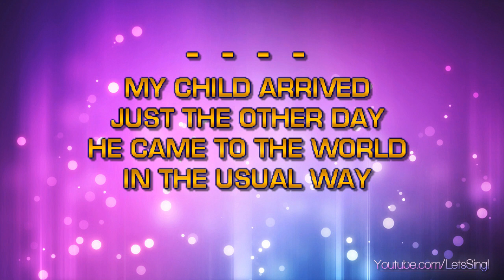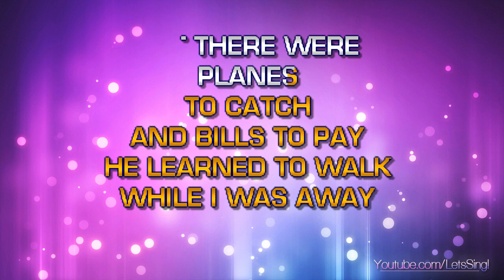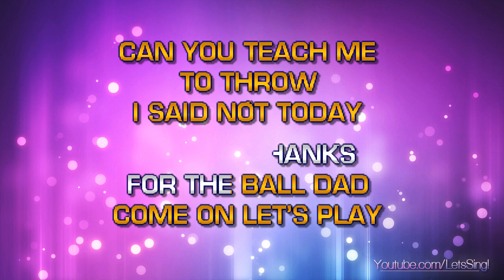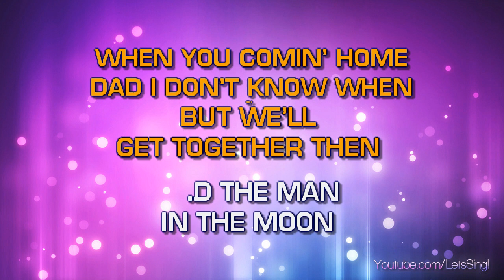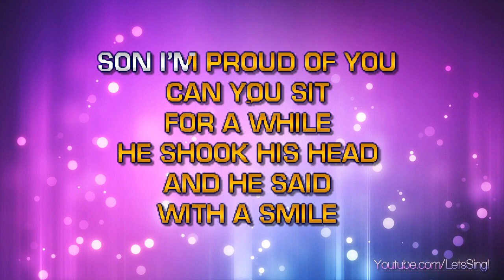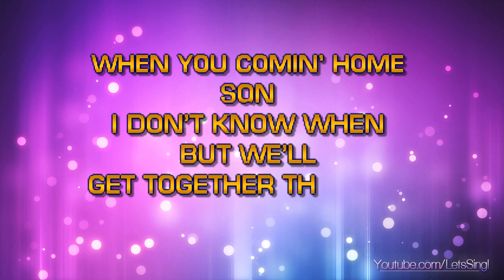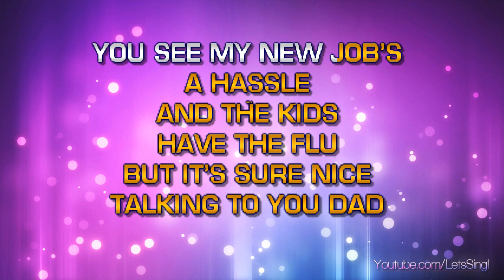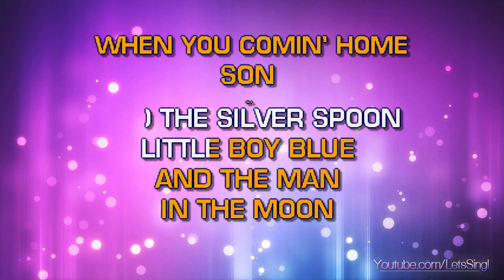Chapin, Harry - Cat's In The Cradle (Karaoke & Lyrics)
Chapin, Harry - Cat's In The Cradle (Karaoke, Lyrics, Instrumental)